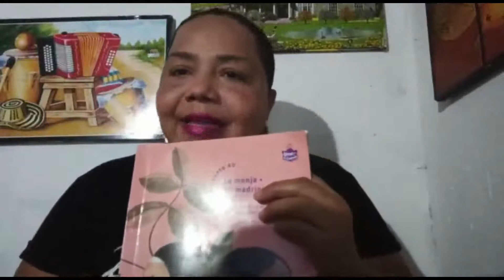LECTURAENCASA - LA MONJA: MI MADRINA - Educate con Lina